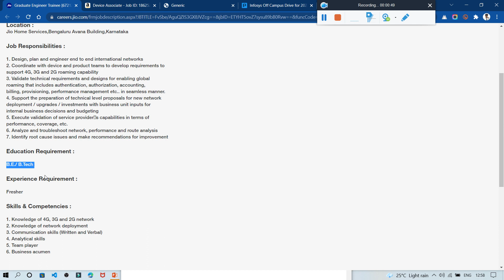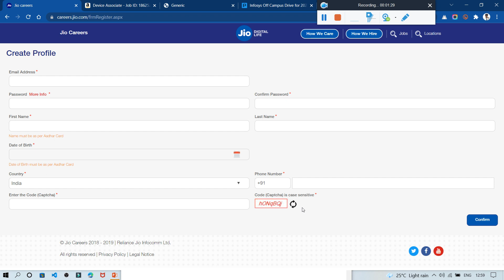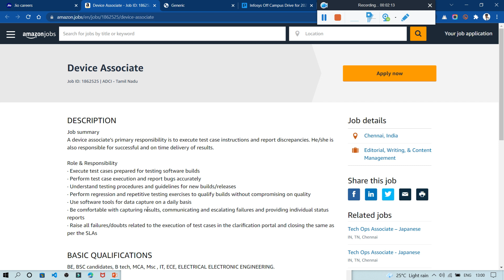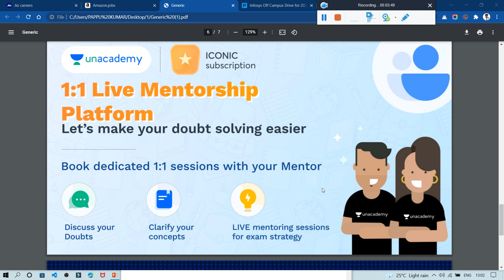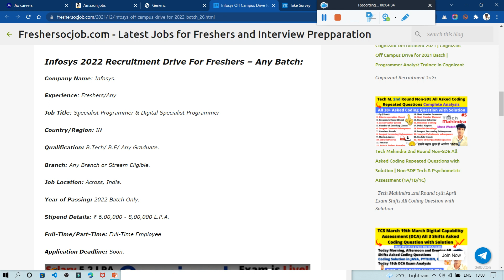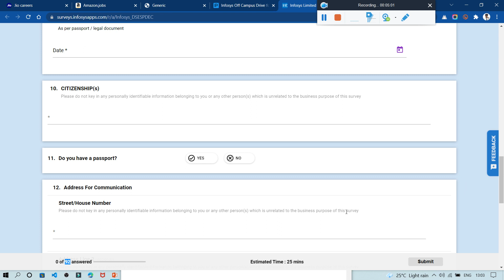Infosys Off Campus Drive 2022 | System Engineer Reliance | Amazon Hiring Trainee Role Salary 8 LPA🔥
🔴Infosys Off Campus Drive 2022 System Engineer Role | Reliance & Amazon Hiring Trainee | Job Recruitment 2022 | 2021 | 2020 | 2019 | 2018 Batch | Full Time Mass Hiring | 50 % Criteria | Core IT Jobs | With & Without Coding Jobs | No Coding Required | Any Graduates! | Salary 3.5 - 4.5 LPA

📌🔥 All Jobs Application Apply Link:-

📌Tech Mahindra | Mphasis | Infosys | Zomato Recruitment 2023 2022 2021 Batch Salary 5 LPA Must Apply🔥:-

off campus drive,off campus drive 2021

✨ Hashtags ✨